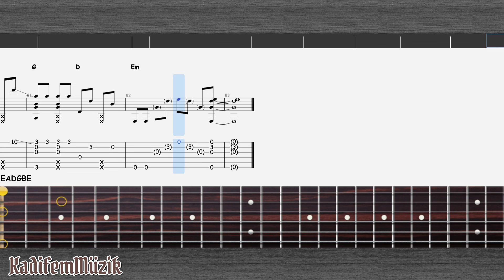Lady Gaga, Bradley Cooper-Shallow (from A Star Is Born) Easy Fingerstyle Guitar Tutorial Tabs v2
arr by @KaminariGuitar